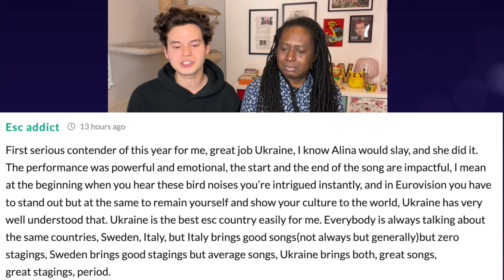Alina Pash “Shadows of Forgotten Ancestors” Reaction | Ukraine Eurovision 2022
🇺🇦 We react to Ukraine's Eurovision 2022 song — Shadows of Forgotten Ancestors by Alina Pash (Тіні Забутих Предків). Alina won Vidbir 2022 in Kyiv, topping the jury vote but coming second with the public televote. The song, which discusses how Ukraine should learn from its past struggles but write its own history moving forward, comes at a time of great political conflict with Russia. We discuss the song, the staging and comparisons to Jamala's 1944.